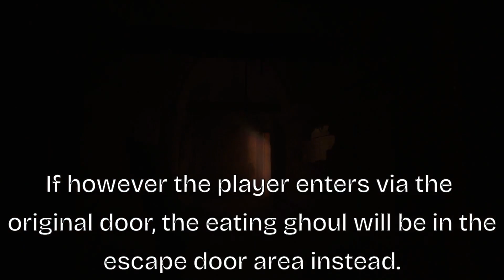Amnesia: Rebirth - Fort Ghoul Sightings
Nearly all the sightings of the ghouls in the Fortress level, including the brief chase scene. In my opinion, ghouls are (lore wise) scarier than The Bunker's monster because they don't outright kill their victims, instead spending much time terrorizing and torturing them first.

Also I couldn't trigger one event but it's pretty much the same as another one so no loss really.